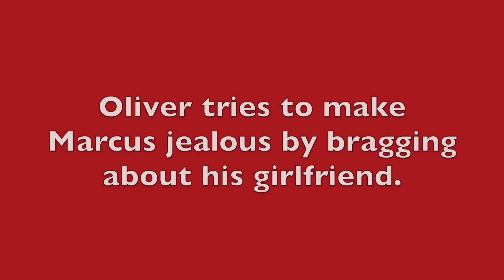Sucker Punch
This video is about Sucker Punch